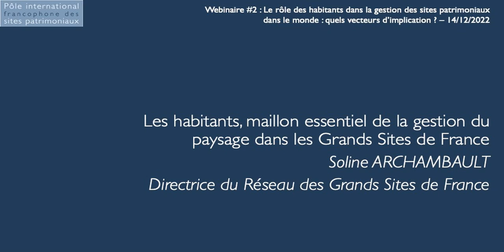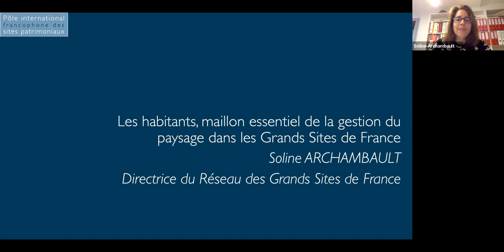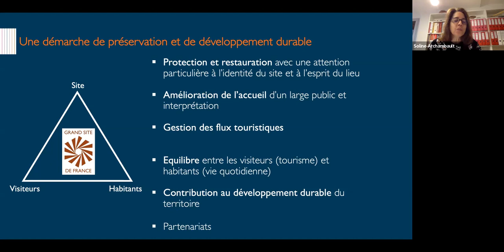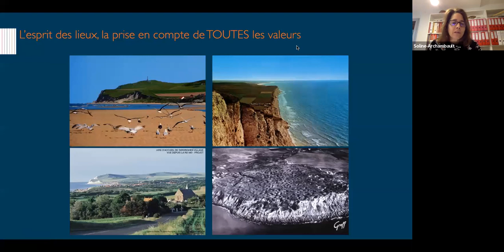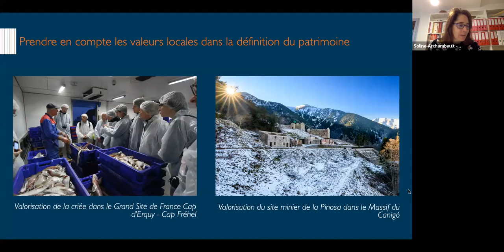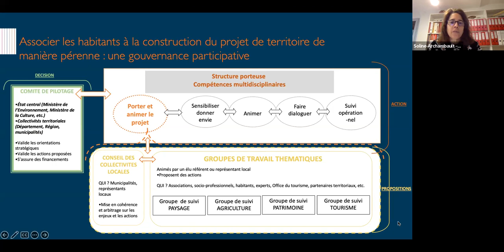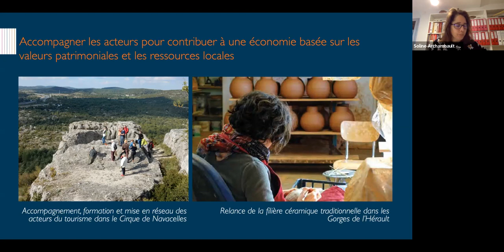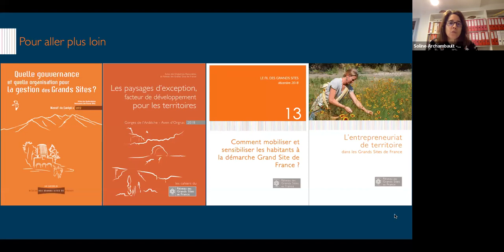Les habitants, maillon essentiel de la gestion du paysage dans les Grands Sites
Introduction de Soline Archambault, directrice du Réseau des Grands Sites de France lors du webinaire « Le rôle des habitants dans la gestion des sites patrimoniaux dans le monde. Quels vecteurs d’implication ? », organisé le 14 décembre 2022 par le Pôle international des sites patrimoniaux du Réseau des Grands Sites de France